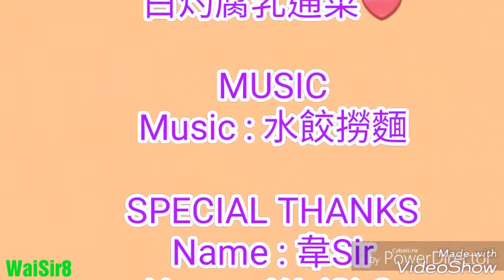💖今天的晚餐 : 薑蔥水餃撈麵、白灼腐乳通菜❤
↘↘PowerDirector 16:9↙↙